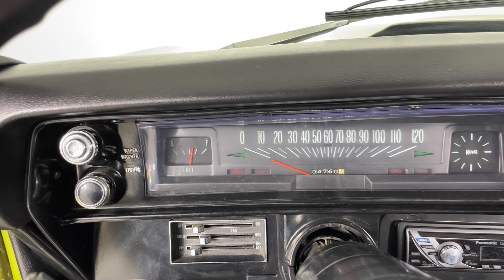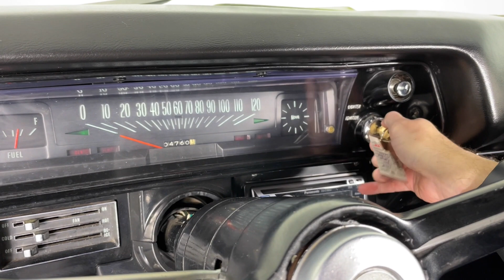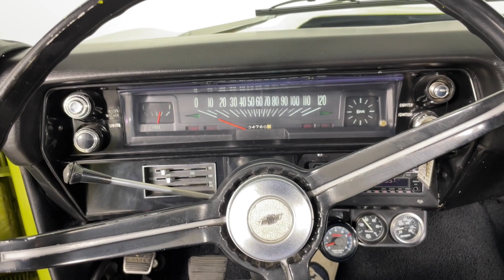1968 Chevy Nova For Sale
This 1968 Chevrolet Chevy II Nova for sale has a big block 427 Nova with a Tremec 5-speed!

* 427 C.I. V8
* Tremec TR 3551 5-Speed Manual Transmission
* 10 Bolt 3.55 Ratio Positraction Rear
* Light Green Exterior with Black Vinyl Top
* Edelbrock Aluminum Heads and Intake
* Holley Brawler Carburetor
* Headers
* Aluminum Radiator with Electric Fans
* Power Steering
* Power Brakes
* AM/FM/CD
* Polished American Racing Wheels with BF Goodrich Tires